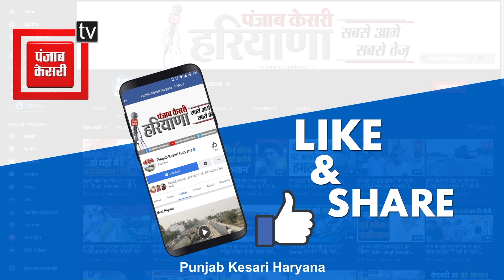Gohana में बरोदा रोड पर पलटी यात्रियों से भरी हरियाणा रोडवेज की बस, मची चीख-पुकार